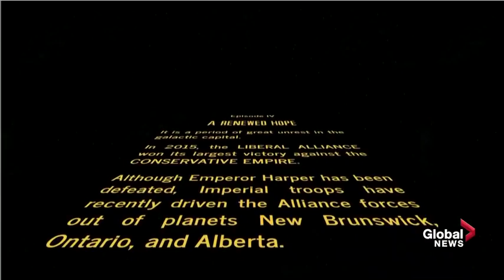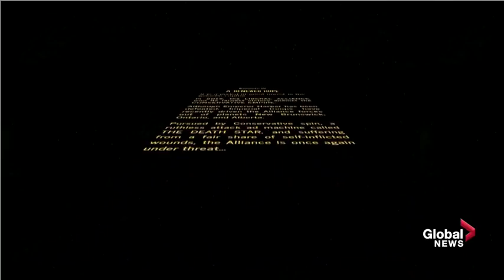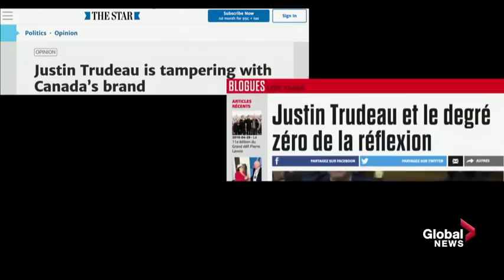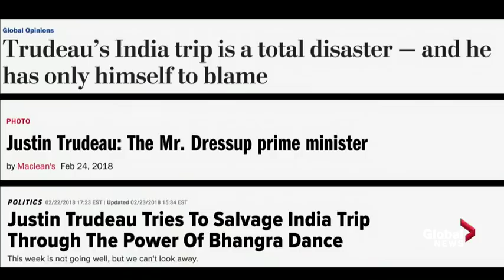'I was hoping for sushi. I love Chinese food': Justin Trudeau's FULL Press Gallery Dinner speech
Prime Minister Justin Trudeau took shots at himself and his political foes during his speech at the 2019 Press Gallery Dinner Saturday night, using May the 4th as his backdrop to "Parl Wars."